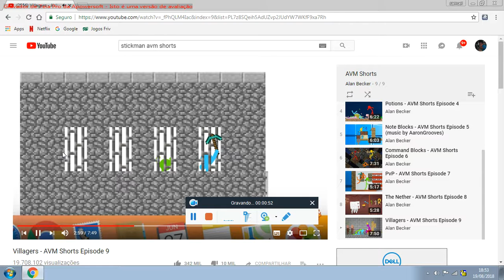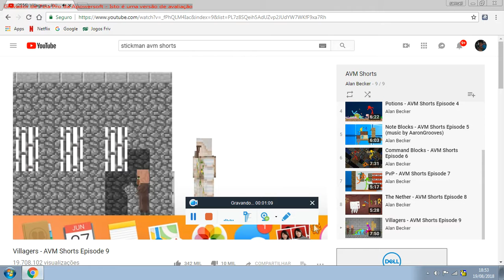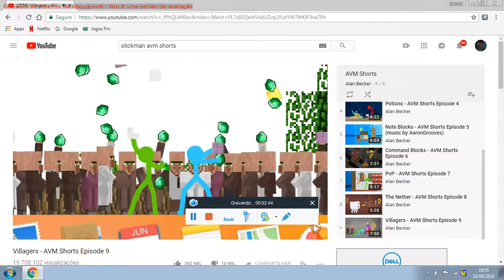O STICKMAN ROXO E15